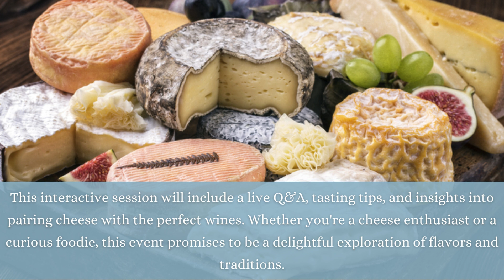A Cheesemongers’ Tour De France - Trailer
Join us for an exclusive talk featuring Ned Palmer about his new book “A Cheesemongers’ Tour de France”. Discover the rich tapestry of French cheese as Ned shares his journey through the country’s diverse regions, highlighting artisanal producers and their unique creations.

This interactive session will include a live Q&A, tasting tips, and insights into pairing cheese with the perfect wines.

Whether you’re a cheese enthusiast or a curious foodie, this event promises to be a delightful exploration of flavors and traditions.